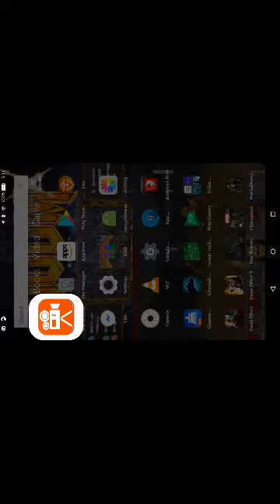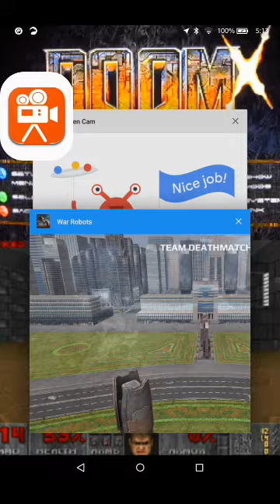Galahad and Rhino